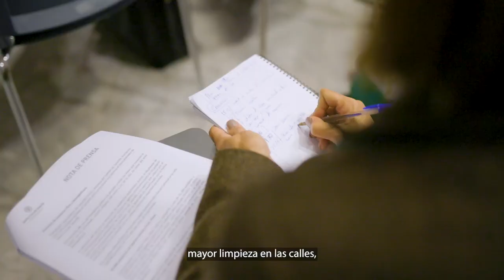🎭 Santa Cruz cierra con sobresaliente el Carnaval más participativo de los últimos años 💙💚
Más de un millón de personas asistieron a los actos de la fiesta, desde el inicio de los concursos hasta el Domingo de Piñata. Además, la ausencia de incidentes de relevancia marcó el desarrollo del Carnaval en la calle.